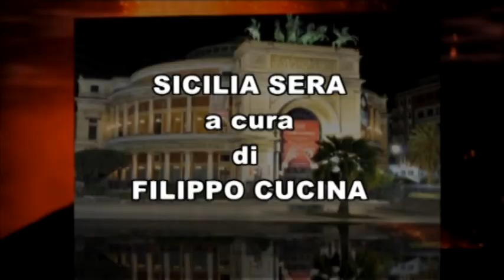SICILIA SERA FILIPPO CUCINA CON MARIANGELA AJELLO DIRIGENTE SCOLASTICO I.C.S. SCINA' – COSTA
SICILIA SERA SPECIALE SCUOLA A CURA DI FILIPPO CUCINA - LA PAROLA A… MARIANGELA AJELLO DIRIGENTE SCOLASTICO ISTITUTO COMPRENSIVO SCINA' – COSTA PALERMO.